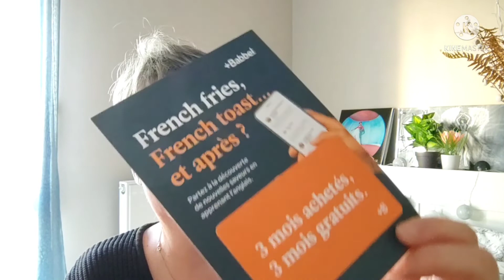GLOSSYBOX GLOSSY WONDERLAND MARS 2022 🌺trop chouette🌺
coucou, je viens de recevoir ma GLOSSYBOX du mois de mai 2022 qui se nomme GLOSSY WONDERLAND,  et tous les produits qui se trouvent à l'intérieur. En tous cas pas déçue du tout de cette box.

bon visionnage
de liker
un commentaire j'y répondrai avec plaisir

🌺 -5% sur votre 1e box avec mon code
ISABELLE-R2CJ

🌺 -10% sur le site Nox Parfums avec mon code
ISABELLE  ou le lien ci dessous